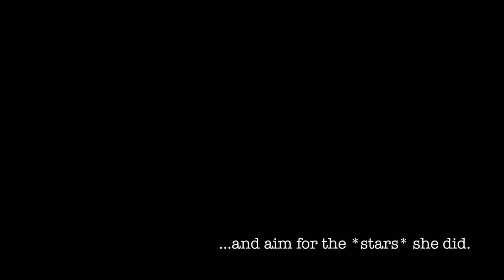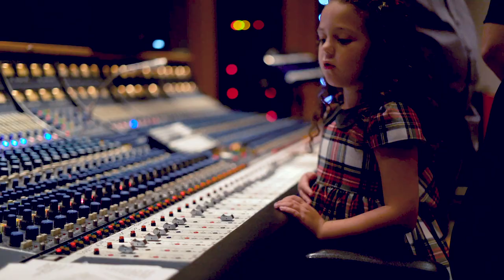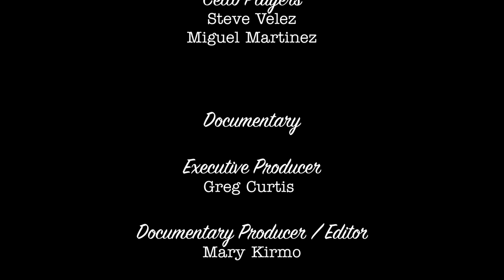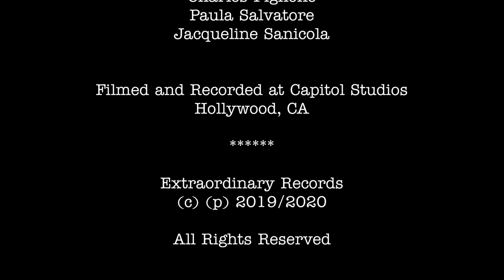SOPHIE FATU: The Making of "Love Is..." DOCUMENTARY - Part 2 - Musicians on working with Sophie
Sophie Fatu's first EP "Love Is..." was recorded at Capitol Studios in Hollywood, CA.  She recorded in the classic iconic room where Frank Sinatra himself recorded.

In Part 2 of our series you'll hear from musicians what it was like working with Sophie. We hope you enjoy sharing this day with all of us as much as we enjoyed living it.

Sophie started her singing career at the age of 4, when she was featured on NBC's "Little Big Shots" with Steve Harvey. Her viral videos of Sinatra covers earned the love of fans all over the world. At the age of 5, Sophie was first invited to The Ellen DeGeneres Show, where she performed "Fly Me to the Moon".  Sophie Fatu’s audition for AGT consisted of singing Frank Sinatra’s “My Way”.  She appeared on Season 13 of America’s Got Talent.

It takes a village to make an EP as special as “Love Is…” starting with Executive Producer Greg Curtis and co-Producer/“Mom-ager” and World-renowned concert pianist Victoria Fatu.  Greg spent 21 years in the publishing, recording, and creative development areas of the music entertainment business.   He is also the Founder and President of Extraordinary Records & Extraordinary Artists, ventures born from a deeply connected and genuine love of music and the music creators.

We assembled a team of legacy musicians to support Sophie in her first EP.  Music Contractor Joe Soldo, Music Recording Engineer Gary Lux, Piano Player Tom Ranier, Bass Player Chuck Berghofer, Drummer Jeff Hamilton, and Bari Sax Player Gene “Cip” Cipriano to name a few. Vocals and mix by Tony Friedman.  Conductor/Arranger Rob Wasilauski.  Sophie was also supported by her father, World Renowned Violinist Cristian Fatu.

Full Album Credits

CREDITS

“Love Is…”

Artist

Executive Producer
Greg Curtis

Co-Producer
Victoria Fatu

Arranger / Conductor
Rob Wasilauski

Music Contractor
Joe Soldo

Recording Engineer
Gary Lux

Mixer
Tony Friedman

Orchestra for Sophie Fatu “Love Is”

Alto Sax
Sal Lozano
Jeff Driskill

Tenor Sax
Bob Sheppard
Vince Trombetta

Bari Sax
Gene Cipriano

Trumpet
Mike Stevers
Tony Bosera
Steve Richards
Dan Fornero

Trombone
Dave Ryan
Bob McChesney
Charlie Morillas

B. Trombone
Steve Hughes

Bass
Chuck Berghofer

Piano
Tom Ranier

Drums
Jeff Hamilton

Concert Master
Kevin Connolly

Violin Players
Cristian Fatu
Radu Pieptea
Nina Evtuhov
Joel Derouin
Ina Veli
Neel Hammond
Marisa Kuney
Ron Clark
Katie Sloan

Viola Players
Aaron Oltman
Karolina Naziemiec

Cello Players
Steve Velez
Miguel Martinez

Documentary

Executive Producer
Greg Curtis

Documentary Producer / Editor
Mary Kirmo

Camera Operator
Justin Keanu

Still Photography
Amy Pogue
Ain't That A Kick In The Head

Sammy Cahn / Jimmy Van Heusen
Performed by Sophie Fatu
Maraville Music Corp (ASCAP)
Courtesy of Extraordinary Records

(Love is) The Tender Trap

High Hopes

ATTRIBUTION

“Sophie on LITTLE BIG SHOTS! - Behind the Scenes”

“Adorable Five-Year-Old Wows with Sinatra Cover”
This material was edited to include only specific relevant portions.

“Sophie Fatu: The CUTEST 5-Year-Old Audition Ever! | America's Got Talent 2018”

Special Thanks

Kay Curtis
David Agnew
Michael Craft
Tony Friedman
Charles Pignone
Paula Salvatore
Jacqueline Sanicola

Filmed and Recorded at Capitol Studios
Hollywood, CA